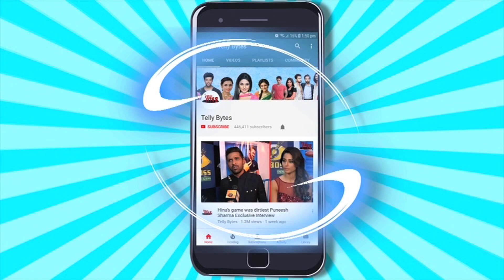Manisha Rani Ne Tony Kakar Ke Saamne Rakhi Music Video Ko Lekar DEMAND? Tony Ne Kia ACCEPT